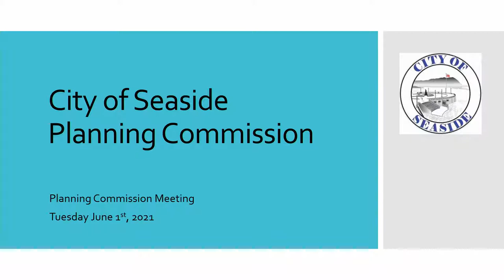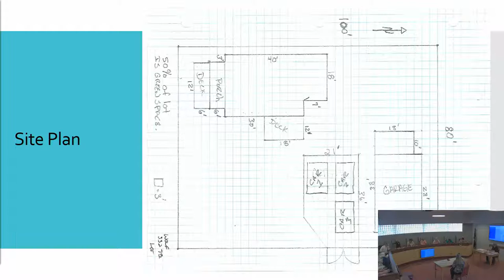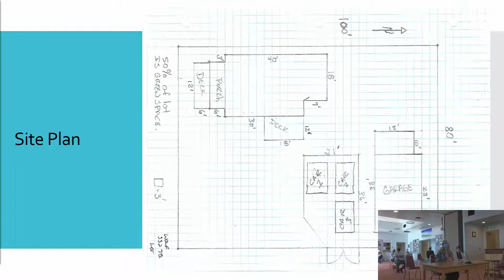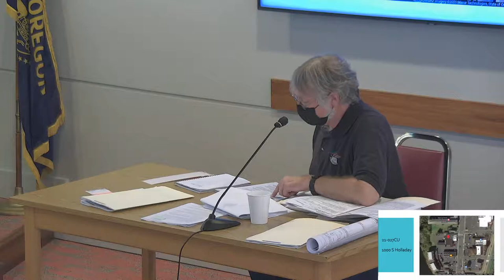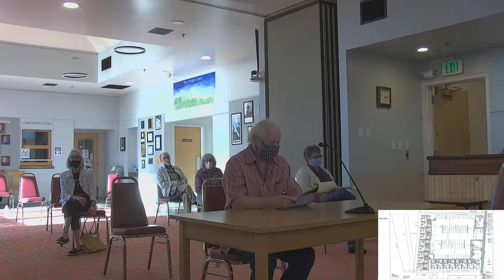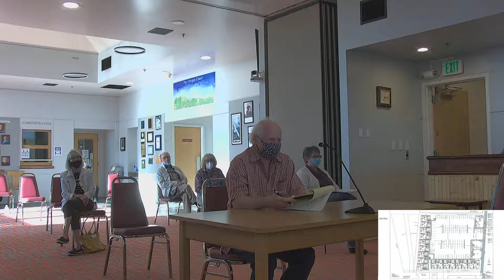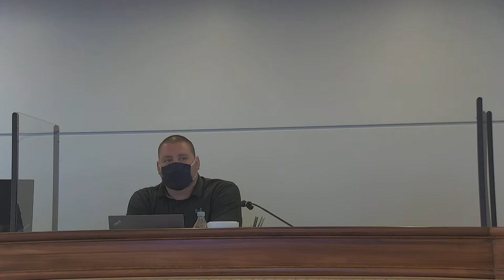City of Seaside Planning Commission Meeting, June 1, 2021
This is the live stream channel for the City of Seaside, operating from Seaside City Hall in Seaside, Oregon. The large majority of events streamed from this channel will be City Council Meetings, held the 2nd and 4th Monday of every month beginning at 7 p.m.

Other meetings include Improvement Commission Meetings (held the first Wednesday of every month as needed), Planning Commission Meetings (held the first Tuesday of most months) and Special Council Workshops (as needed and scheduled by council).

Seating is currently limited due to gathering restrictions throughout the state of Oregon. As such, those wishing to make public comment can do so in person but may also comment by sending an email to . Comments must be received no later than 5 p.m. on the day of a council meeting.